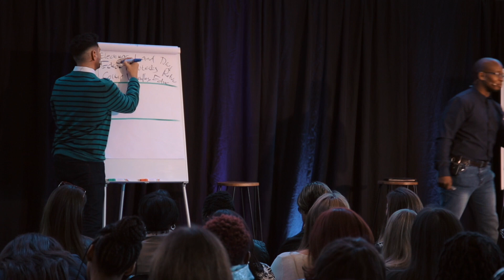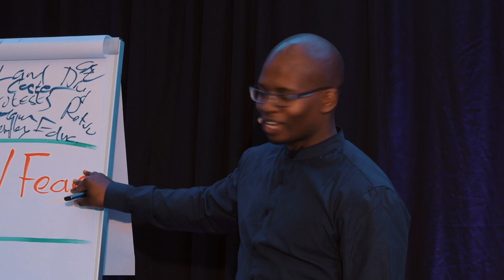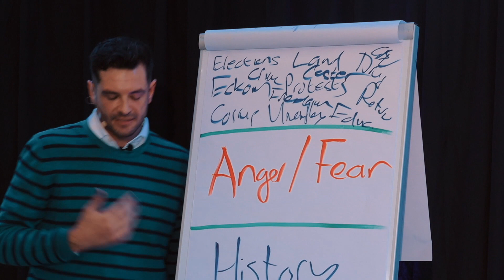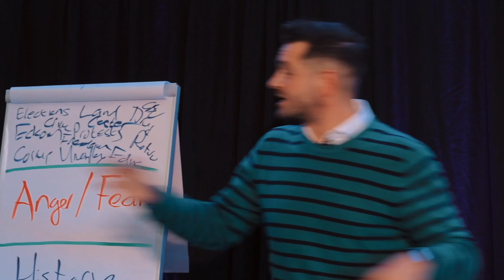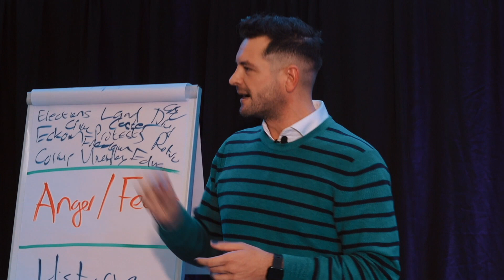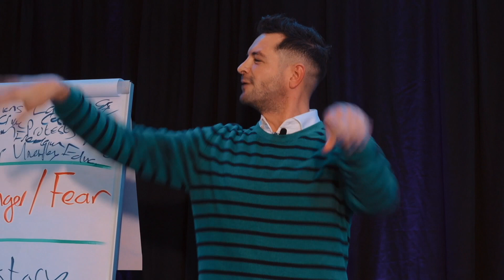The Layered Cake A Model to Understand Diversity & Inclusion Dominic Gaobepe Cohesion Collecti